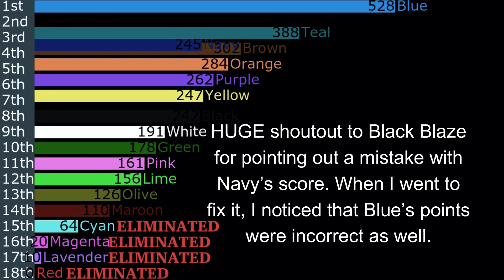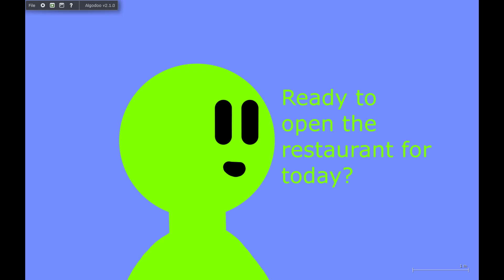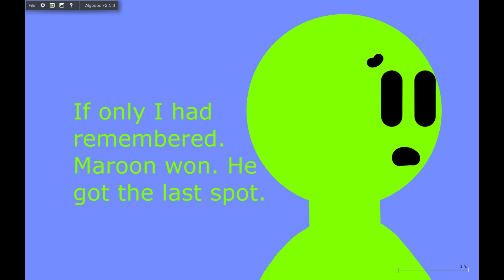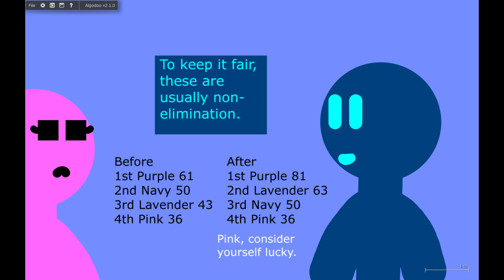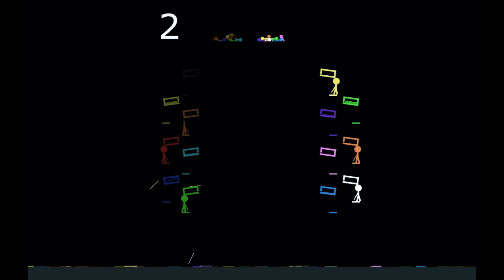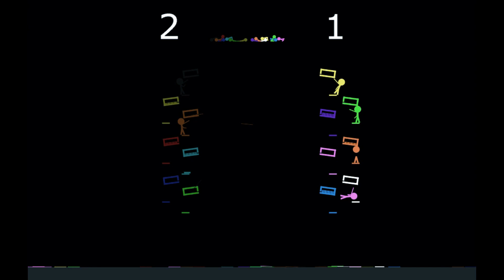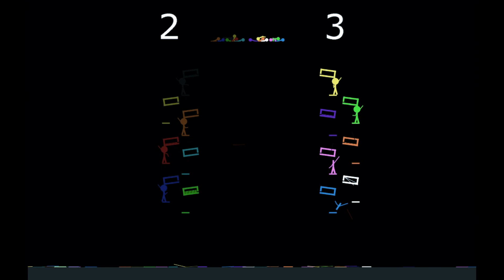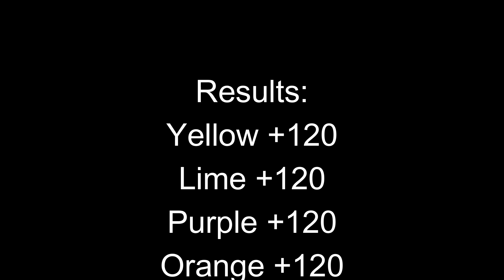Algicosathlon Day 5 | *dies*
When Chartreuse is telling his story, a few things were true and a few things were made up.
True: Algodecathlon was originally going to have 9 athletes.  Magenta was the tenth one added to algodecathlon.
Made up: Chartreuse was not on the list of candidates for the algodecathlon cast OR the algicosathlon cast.